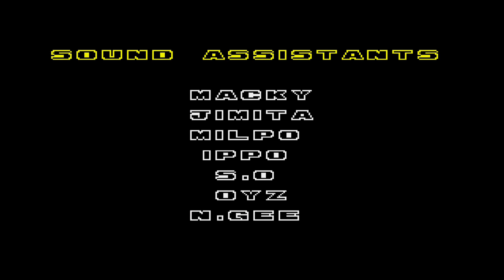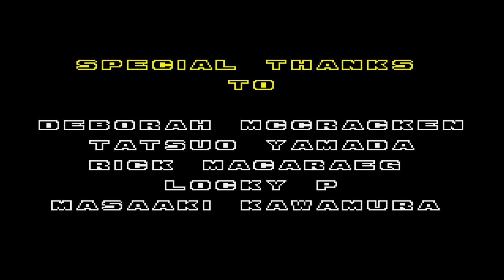Sonic The Hedgehog 2 (Chaotix Style) • Sonic Hack Longplay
ENG - In this hack of Sonic The Hedgehog 2, both Sonic and Tails have color palettes in the best Knuckles Chaotix style from Sega 32X. The game doesn't have any major differences except for the colors. In the end I changed the song due to copyright. The Thumb was made by me and I use the Chemical Plant art made by ScrapBrainEx, in addition I modified Sonic and Tails' own sprites a little.

PT-BR - Nessa hack de Sonic The Hedgehog 2 tanto o Sonic como o Tails possuem as paletas de cores no melhor estilo Knuckles Chaotix de Sega 32X. O game não possui grandes diferenças com exceção das cores. No final eu mudei a música por conta de direitos autorais. A Thumb foi feita por mim e uso a arte de Chemical Plant feita por ScrapBrainEx, além disso modifiquei um pouco os próprios sprites do Sonic e Tails.

Sonic The Hedgehog 2 (Chaotix Style) by Gavin Graham.

The channel is not well at all and may be in the last few days unfortunately. Anyone who can help with a like and disclosure I will be grateful, the way it is unfortunately the end is near.